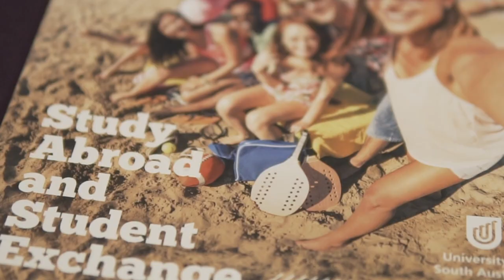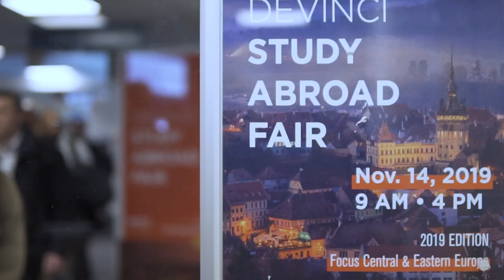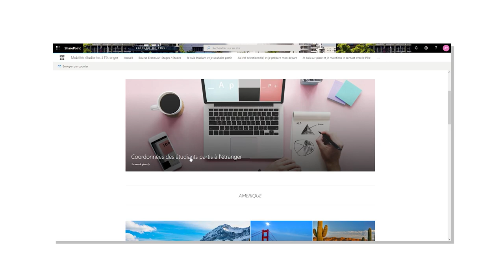Partir à l'étranger en école d'ingénieurs ? L'exemple de l'ESILV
Alain Ouvrieu, Directeur des Relations Internationales, explique tout sur l'international à l'ESILV, ou comment partir étudier à l'étranger pendant des études en école d'ingénieurs !